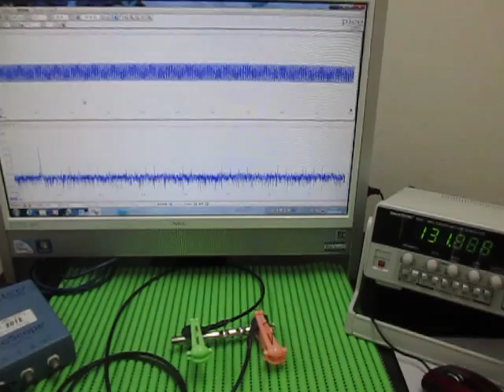対象物の音響特性 Acoustic properties of the object